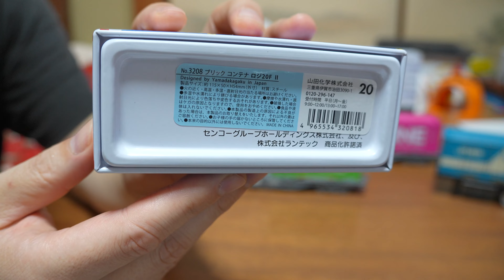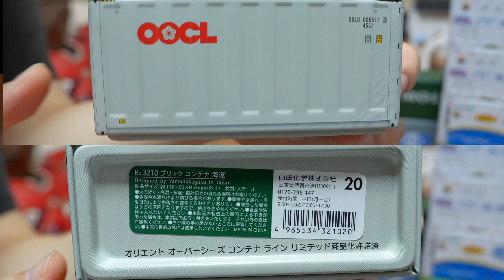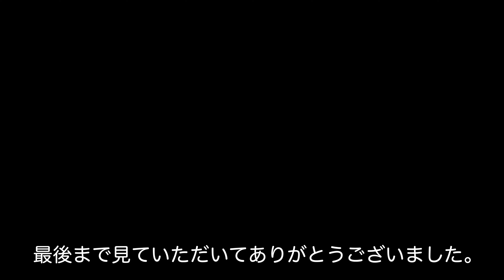100均のミニチュアコンテナが凄い‼︎ セリア コンテナ 貨車 コキ１０６形式 コンテナトレーラー セリアのミニチュアコンテナ セリアミニチュア ブリキコンテナ 貨物コンテナ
今回は100均のセリアで購入した、ミニチュアのコンテナや貨車を紹介。

※この動画を13歳以下の方がご視聴される際には保護者の方と一緒にご覧ください。

【撮影機材】
ソニーFX30

シグマ 18-50mm F2.8 DC DN SEマウント用

ルミックスGH5M2 レンズキット